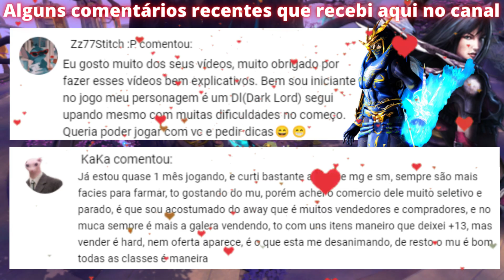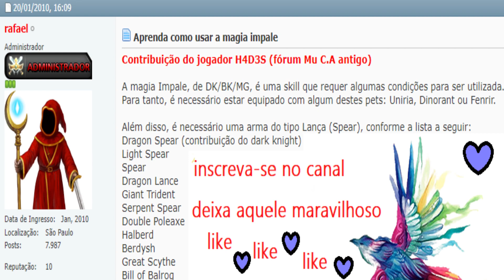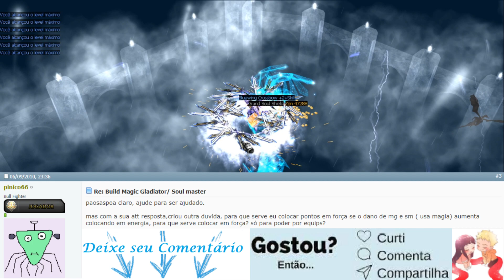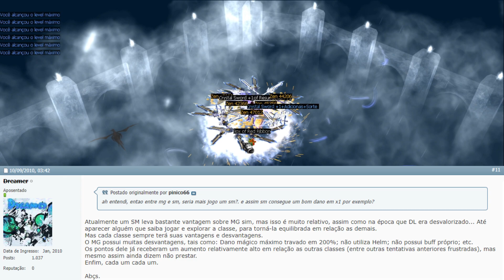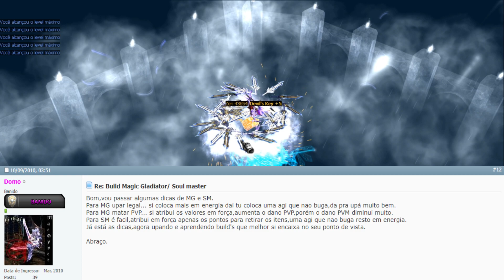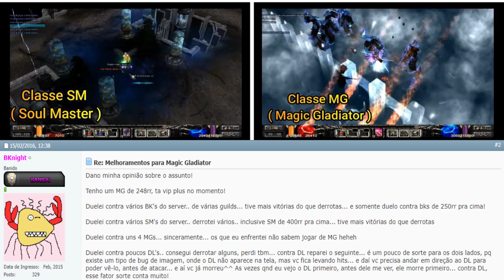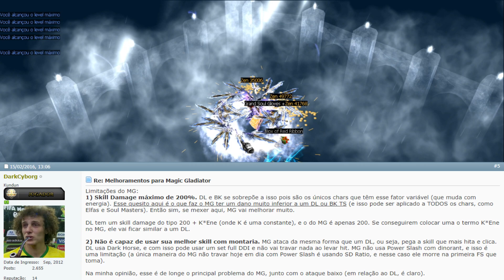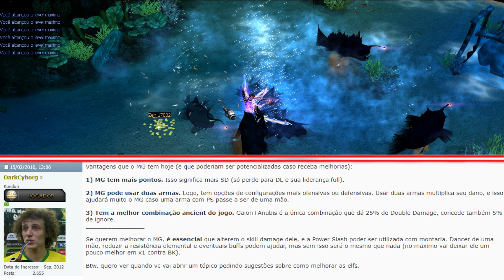mucabrasil quais as funções das skill magias do magic gladiator / sugestões que encontrei no fórum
Olá sejam bem-vindos. nesse nosso vídeo de hoje eu estarei mostrando a função das magias do magic gladiator, o mg, mostrarei na pratica, espero que vocês gostem e que possam aprender a usar cada uma dessas skill magias, e no decorrer do vídeo eu irei estar falando sobre algumas sugestões para a classe mg as quais encontrei no fórum do servidor mucabrasil, enfim gente, esse será mais ou menos o resumo que deixarei para todos vocês, recomendo que vejam o vídeo todo, pois apesar de ser grande, valeu muito a pena viu :), de já agradeço a todos que estão juntinhos e juntinhas aqui comigo no canal 😍❤️‍🔥, estou muitooo feliz de ter cada um de vocês comigooo, muitooo obrigada de coração, sem mais delongas até nossos próximos vídeos rsrsrs, não deixem de me deixar comentários falando oque vocês acharam desse vídeo de hoje e suas duvidas caso tenham tá bem...

Processador: AMD Ryzen 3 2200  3,5GHz
Memória RAM: 2X4 = 8,0GB Ddr4
Placa de vídeo: RX 570 4GB GDDR5
Ssd: Kingston 240gb
HD: 1tb seagate